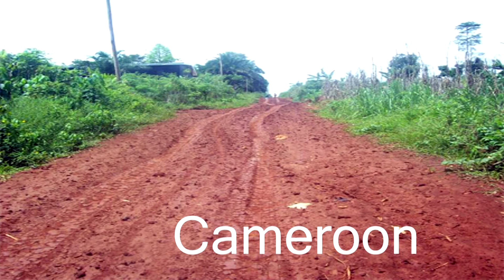African spirituality l Red soil Red dirt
I also created a course to share information on how you can better understand the energy in your home or work place.

J'ai aussi créer un program pour vous aider à comprendre l'énergie qui est chez vous ou au travail.

Bisous et merci pour votre soutien :)